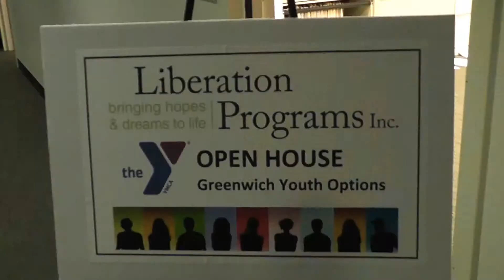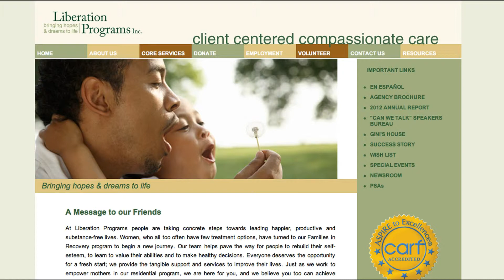Liberation Programs Relocates Youth Options to YMCA Greenwich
"It's important to be able to give these kids some degree of self-confidence and recognize that even if they have an abuse problem that they can in fact progress from that," said John Bassler, a member of the Board of Directors for Liberation Programs.
Liberation Programs and the YMCA of Greenwich have joined forces to bring Liberations Programs Youth Options office to Greenwich.
Cerissa Orbegoso, MSW, Counselor II at Liberation Programs said, "We're introducing our Greenwich Youth Options program that caters to the Greenwich community. It provides substance abuse and counseling services to the adolescent teen in the area and to provide support to their families."
In the newly renovated space at the Y, Youth Options will also provide activities promoting positive choices for teen's ages 13-19.
Orbegoso added, "There needs to be an outlet in the community for people to come to have services provided to them and to feel that they are welcome, that this is a safe space and that they can engage in counseling with a professional therapist who can provide them with education and wellness tips in order to either work through their addiction or to refer them to a facility that would provide them with the appropriate level of care."
Barry Halpin, Liberation Programs Family  Youth Options Prevention Specialist said, "A way for kids to express themselves, have their voices heard and run peer to peer support groups so kids will be there for each other and give support to each other as they go through hard times and hearing a young persons voice, your peers voice is really powerful."
The organization says the partnership with the YMCA makes sense for the community
Orbegoso added, "The partnership was a no-brainer for us to provide collaborative programming to ensure that kids are healthy, they're safe, they're well informed and that their parents have information too to discuss a variety of different topics. Substance abuse, healthy choices, what risky behaviors is, what's going on in school, bullying, all those are really important topics that kids need to have an outlet to talk about and they are already congregating here [at the YMCA of Greenwich] so we're bringing our services to them."
Bassler added, "We have a very cute carpet here which has birds in it and they bird are there to be able to help them understand that they can overcome their addictions and ultimately fly are realize their full potential."